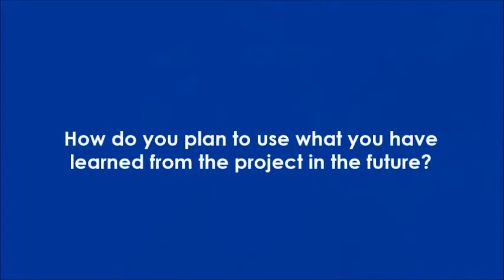Jane Winstanley - Norton Radstock College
2014 Equality and Diversity Innovation Fund (EDIF) Dissemination Event